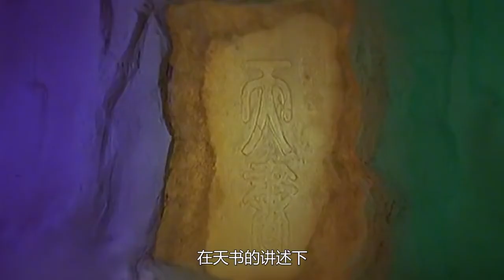日劫 山野樵夫捡回婴儿，竟是金仙转世，长大后飞天遁地，无所不能！ 『以不同的視角解讀一部電影，帶你瞭解電影更深層的含義和秘密』電影解說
2019年3月14日，影片发布正式预告及正式海报。3月29日，影片在中国正式定档4月24日。4月7日，影片在洛杉矶召开全球媒体发布会。4月16日，影片曝光一支漫威宇宙混剪视频及新版短预告。10月初，迪士尼官方宣布该片参与包括最佳影片、最佳导演、最佳改编剧本、最佳摄影在内的总共12个奥斯卡奖项的竞争
2019年4月28日，影片以12.09亿美元票房的成绩打破“首映周末全球票房最高电影”以及“全球票房最快达到10亿电影”两项吉尼斯世界纪录。